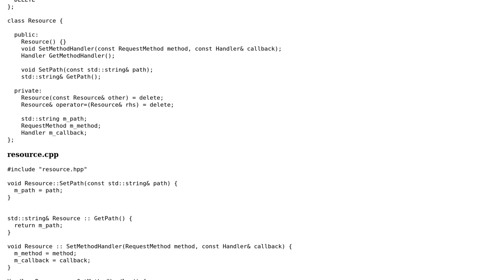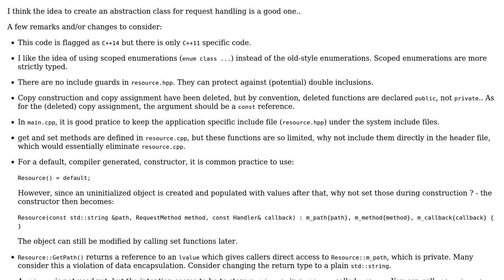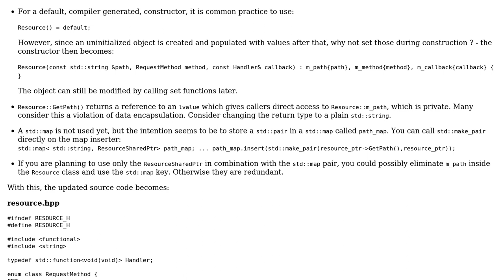Code Review: Request and callback design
With thanks & praise to God, and with thanks to the many people who have made this project possible! | Content (except music & images) licensed under CC BY-SA | Music | Images & others | With thanks to user Neeraj Kumar user LWimsey user 200_success and the Stack Exchange Network Trademarks are property of their respective owners. You are responsible for your own actions.